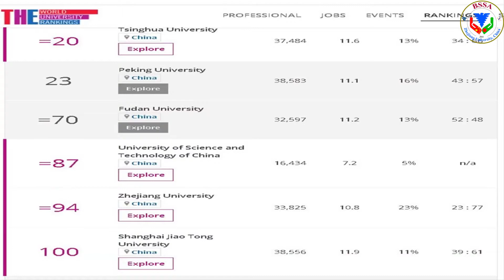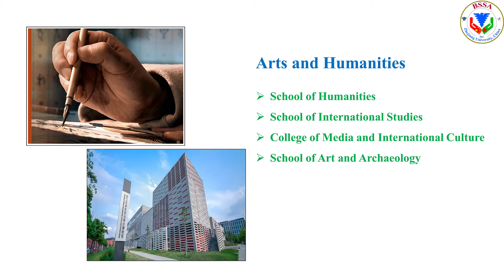Brief Introduction of Zhejiang University By BSSA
This video is created by the Bangladesh Students and Scholars Association (BSSA), Zhejiang University, Hangzhou, China. Zhejiang University is one of the top five universities in mainland China.